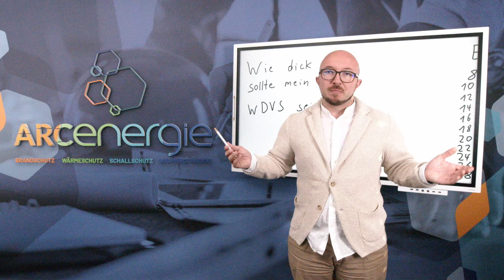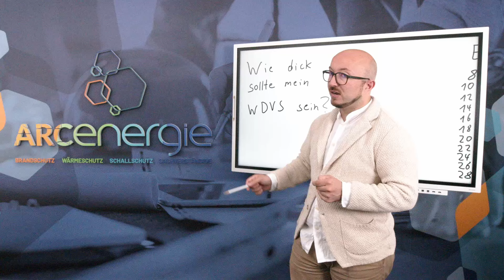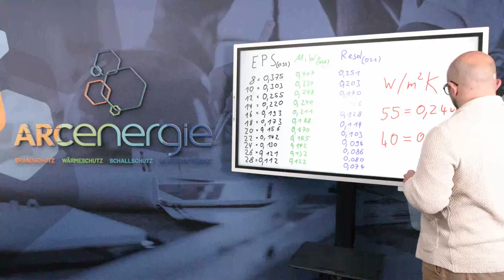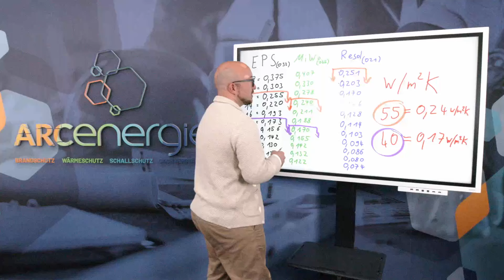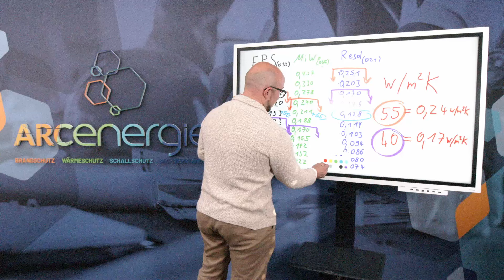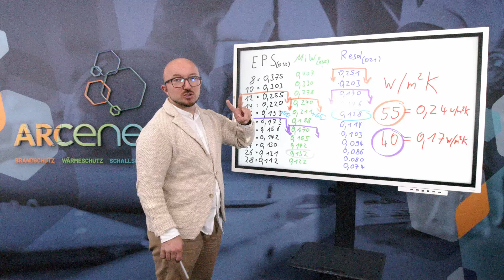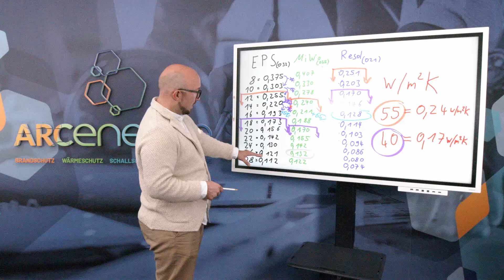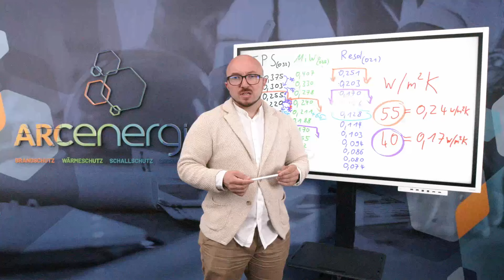WDVS welche Dicke macht Sinn? Energieberater klärt auf!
Wärmedämmverbundsystem. Wie dick muss es sein? zehn Centimeter? Fünfzehn?
Oder doch zwanzig? Welches Material soll ich verwenden? Welchen KfW Standard wollen Sie
erreichen? Fragen über Fragen. Diese beantwortet Luca Danilo Arenz in diesem neuen Video.
Benötigen auch Sie Hilfe für Ihr Bauprojekt? Wollen Sie kompetent & erstklassig beraten werden?
Haben Sie Fragen und benötigen Unterstützung? Sind Sie mit Ihren aktuellen Planungsbeteiligten
unzufrieden?
Folgen Sie uns auch auf:
ENERGIEBERATUNG
WÄRMESCHUTZ
SCHALLSCHUTZ
BRANDSCHUTZ
SACHVERSTÄNDIGE
FÖRDERMITTELBERATUNG